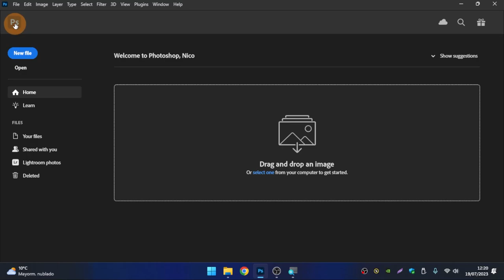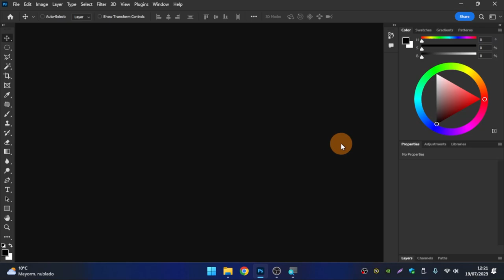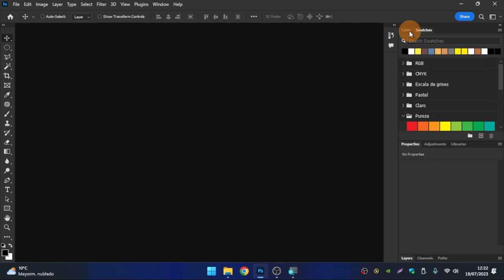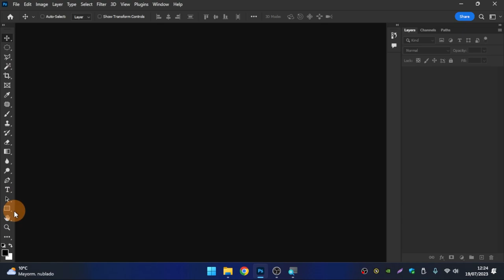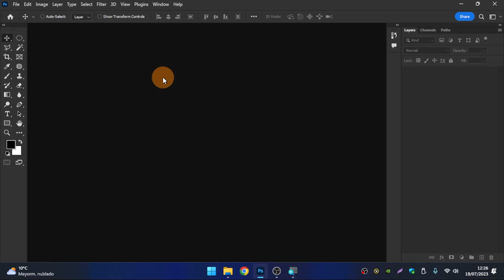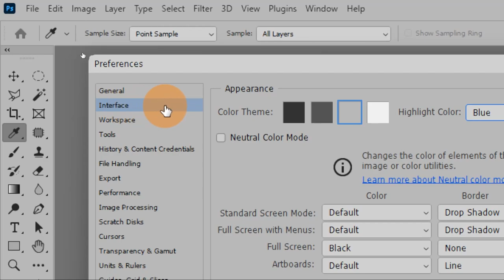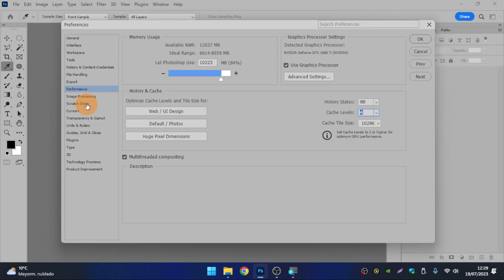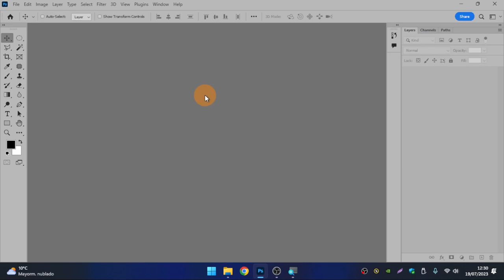[01] 💙Entorno y Configuración Óptima de Photoshop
El entorno de Photoshop es cómo tu casa, es necesario adaptarlo y darle tu toque según el uso que vayas a darle. En esta clase te doy la configuración más práctica y óptima para que puedas usar el programa de la mejor forma posible.

Temas relacionados: